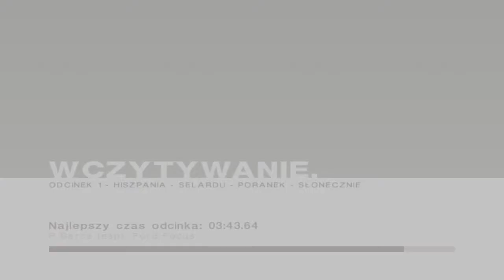Colin McRae Rally 2005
Rajd Grecjii , Mini cooper...